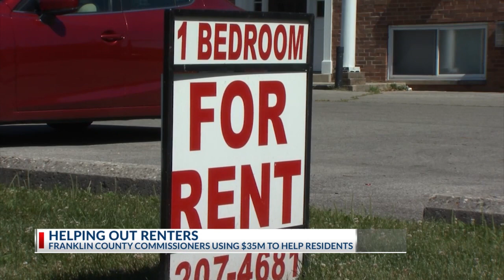Franklin County approves $33 million for rental assistance